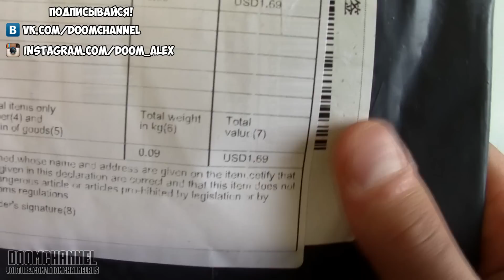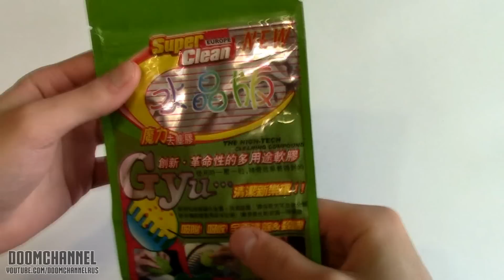Лизун для чистки клавиатуры чистильщик Распаковка посылки с Aliexpress Super Clean Slimy Gel